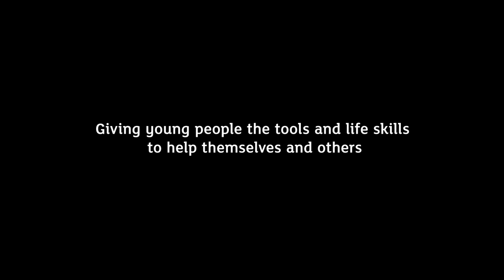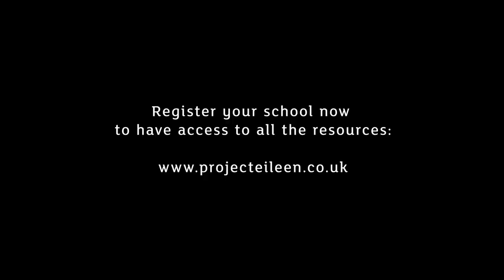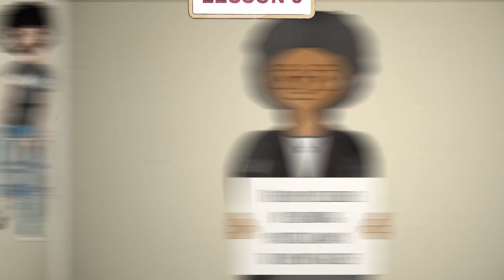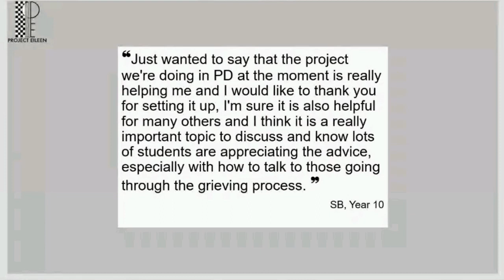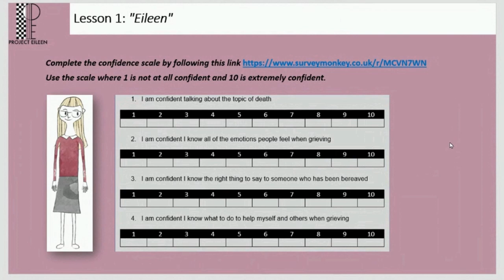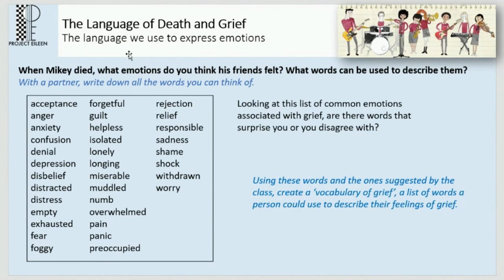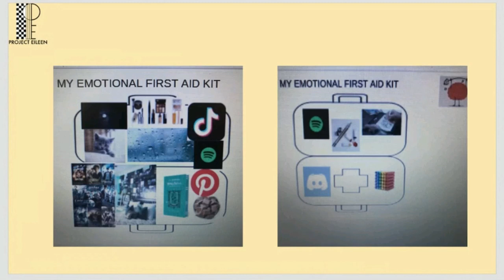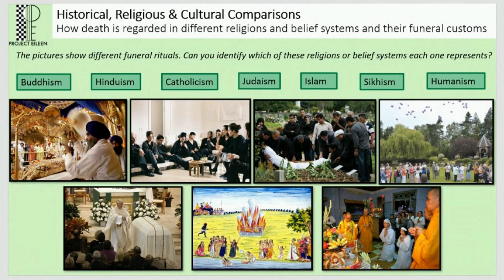Project Eileen - A multimedia programme helping young people tackle the topics of death and grief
"Project Eileen is a  ground-breaking multimedia programme for secondary schools to teach 13-15-year-olds how to tackle the topics of death and grief, equipping them with the tools and life skills to help themselves and others now and in their future lives. Key to the six lesson Programme is Eileen, a story presented in the first lesson to provide a springboard for subsequent lessons, allowing for distance and objectivity.
Raising awareness by normalising the topic of death, it is anticipated young people will find themselves in a better position to deal with any loss they will one day encounter, sometimes unexpectedly.
Addressing the stigma for those who have not yet encountered death in their lives, it is hoped they will discover ways to respond to their friends who have been bereaved. In the future, this knowledge will enable them to offer support to colleagues, friends and relatives.
Combating isolation and loneliness and encouraging peer support for young people who have been affected by death already in their lives, it is hoped it will help to reduce loneliness and feelings of isolation.
Reducing the development of mental health issues and complications by opening up discussion and giving young people the chance to talk and, importantly, letting them know where they can find help if they need it.
Building resilience when faced with the challenges of bereavement or supporting a friend who has been bereaved, it is hoped to help increase young people’s capacity to adapt in challenging circumstances and help build emotional resilience.
Boosting creativity, with the decline of arts education in schools, the Creative Version gives young people the potential to benefit from the restorative qualities creativity can bring to mental and physical health. A community spirit is encouraged by giving young people the power to work and create something together."

"As part of the IWishProjectEileen campaign, a survey across social media platforms asked how many people were taught about the topics of death and grief. 87% of respondents to the Instagram survey said that they had never been taught about those topics."

How to submit a video for IWishProjectEileen

1.

4. Click “Let’s Start Recording” and select your pre-recorded video from your camera roll that you wish to send.

5. When your video has been uploaded successfully, you will see confetti and the message “Your video has been sent”. This is the confirmation that your video has been submitted.